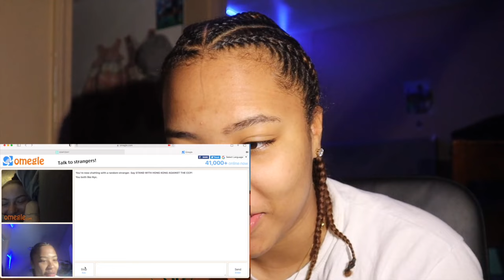LOOKING FOR MY SOULMATE ON OMEGLE😍 *W RIZZ😈*